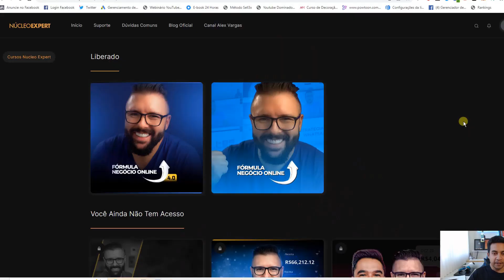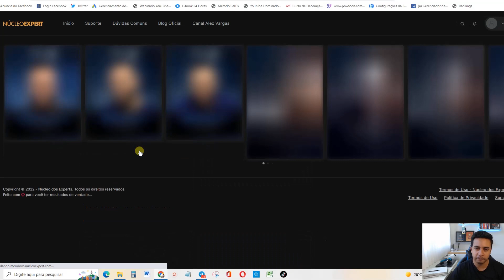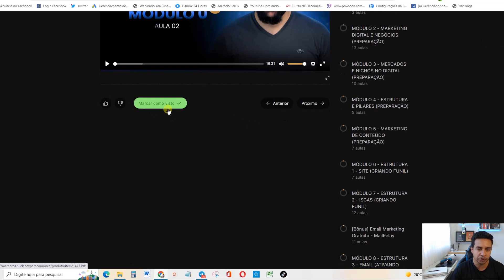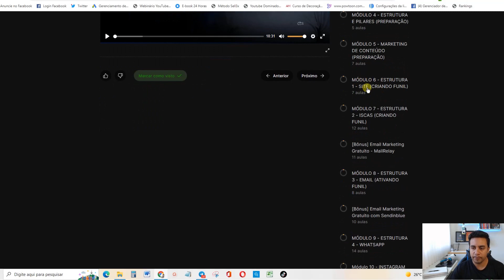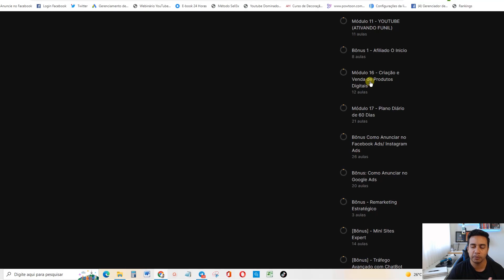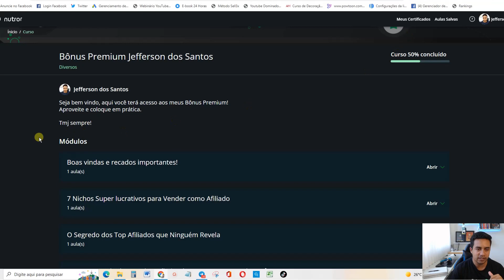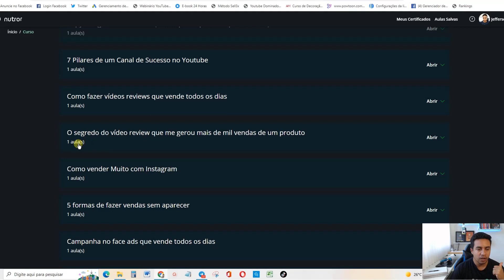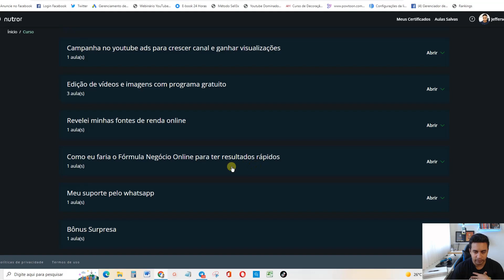NÃO COMPRE O Curso FÓRMULA NEGÓCIO ONLINE ANTES DE ASSISTIR ESSE VÍDEO (Veja por Dentro)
🔥 Veja como deixei de ser Pedreiro para ser Empreendedor Digital no link abaixo:

🔥 Curso Completo de tráfego pago (face ads, google ads, co produção)

- Whatsapp. Clique nesse link e me chame lá

00:00 Go
00:02 : Falaí, Se inscreve no canal ta bom!